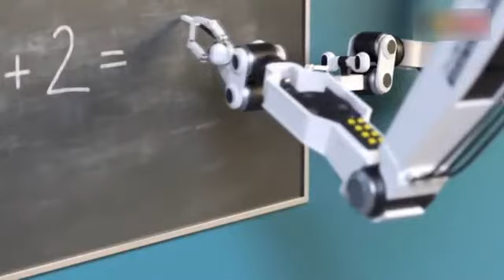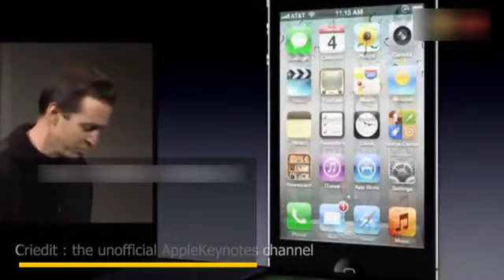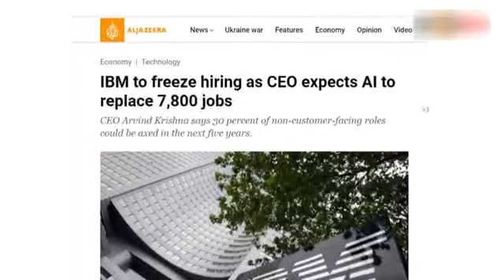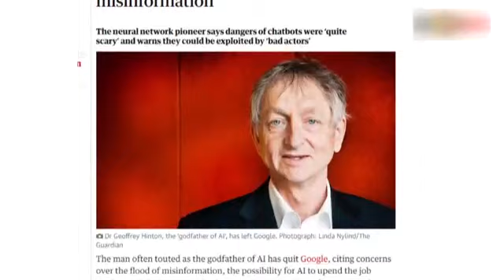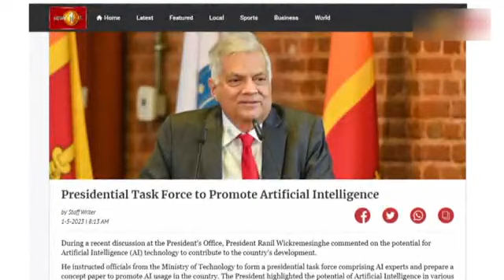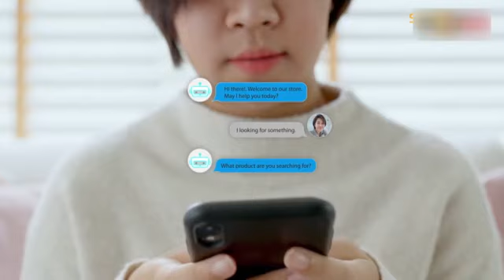Rapidly advancing world of Artificial Intelligence